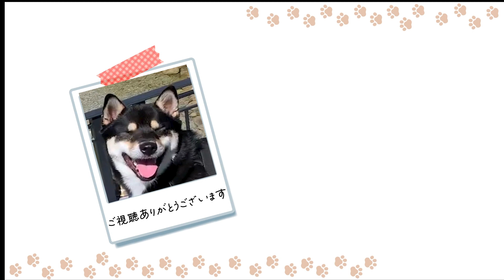調子に乗りすぎた柴犬の子犬が先住犬からお説教され落ち込む姿がかわいいShiba Inu puppy education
雨上がりのお散歩の後いつもより調子に乗りすぎたつくねのワンプロ
ウザ絡みにとうとうテンが激怒!!お説教されて落ち込むつくねがかわいい